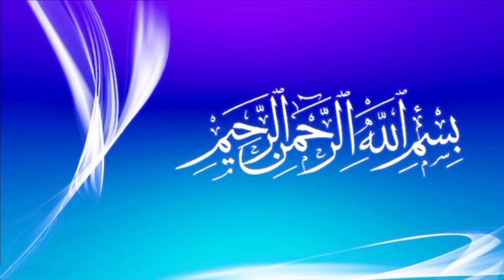Mango Pickle Recipe | Aam ka Achar | Achar Banane ka Tarika | life with sweet aroush 👍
kairi ka achar
keri ka achar
aam ka achar recipe in hindi
how to make aam ka achar
aam ka achar banane ka tarika
achar
aam ka khatta meetha achar
achar recipe
achar banane ka tarika
kacche aam ka achar
aam ka achar banane ki vidhi
aam ka achar kaise banate hain
keri ka achaar
hari mirch ka achar
kachay aam ka aachar
mango ka achar
kachhi keri ka achar recipe
aama ka achar recipe
aam ka achar dalne ka tarika

India
 Indian culture
Punjabi culture
Punjabi village
village life
America
Canada
USA
use
Dubai
Asia
pakistani fatima
daily routine
village life
village food secret
poor life
pakistani family Vlog
pakistani culture
India
Indian culture
Indian family Vlog
village survival life
Indian poor people
Indian life
pakistani life
Punjab village life
alone women life